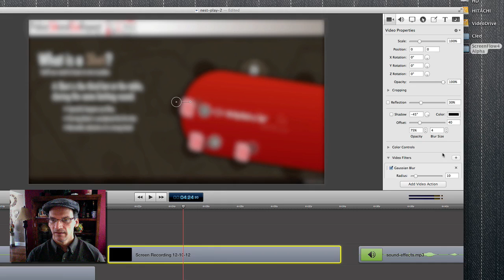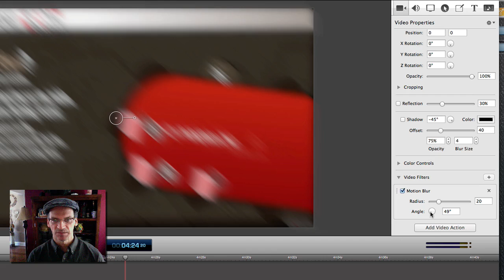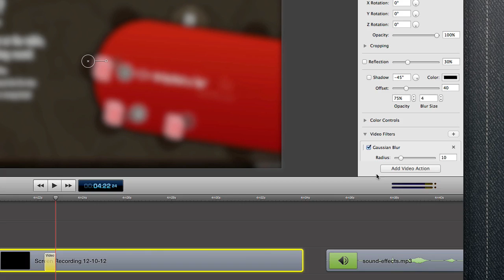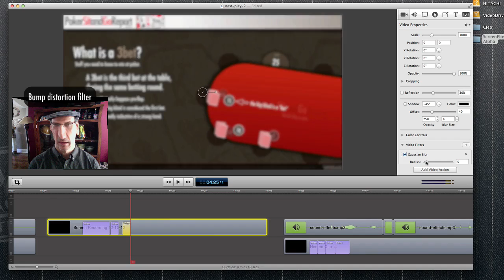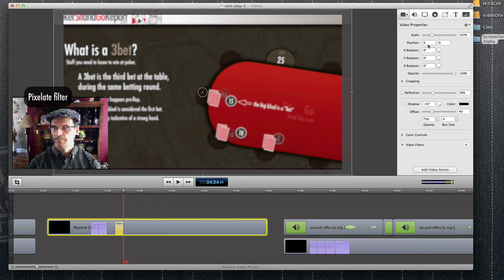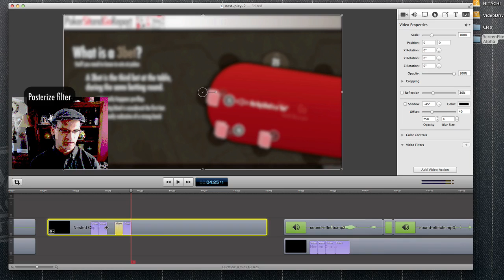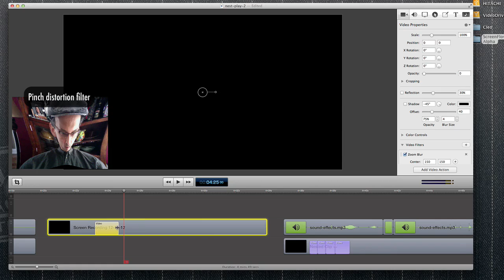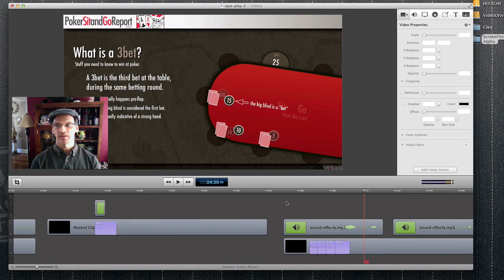Using video filters in ScreenFlow 4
In this ScreenFlow 4 feature tour, we look at video filters, which add photoshop-like effects to your screencasts. In addition, when combined with nested clips, the special effects can be  very powerful.